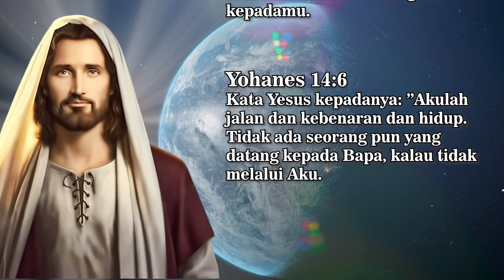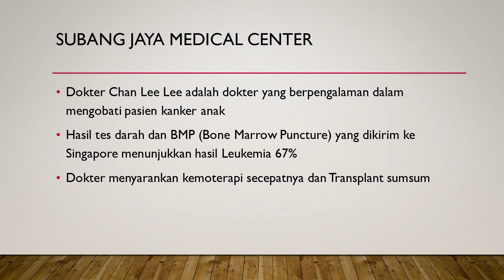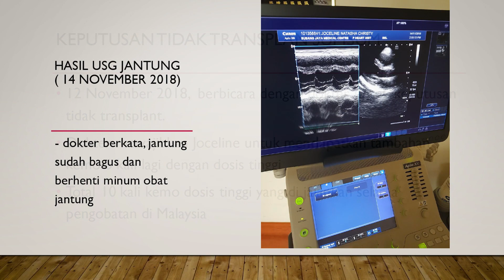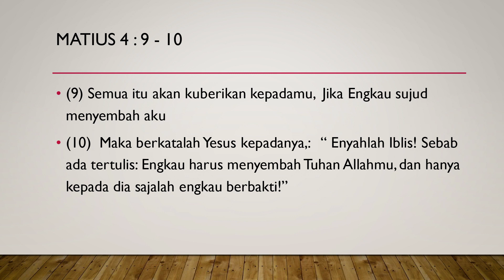Miracle & Promise Kesaksian Pelayanan Doa DI Kuala Lumpur Malaysia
Pelayanan Doa di Malaysia 2019.
Informasi jadwal Pelayanan Doa Langsung/jarak jauh & Pendaftaran :
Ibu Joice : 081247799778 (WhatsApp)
Bapak Petrus Harry Purnomo : 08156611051 (WhatsApp)

"PONDOK DOA PAGUYUBAN DOA SANTO PETRUS"
Jl. Bunga Pandan Arum No. 18, MALANG, JAWA TIMUR, 65141, INDONESIA.

Thanks to 🙏  :
Segenap Pelayan Doa dan Hamba Tuhan serta Narasumber terkait. Tuhan Memberkati kita semuanya. Amin.